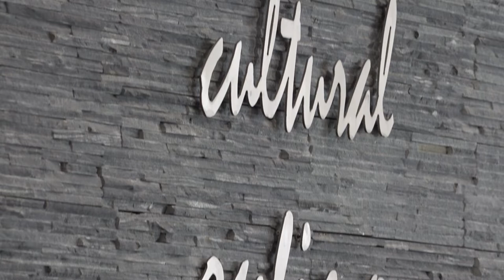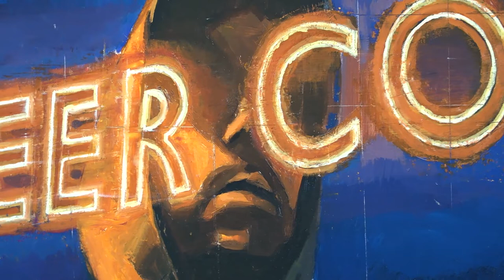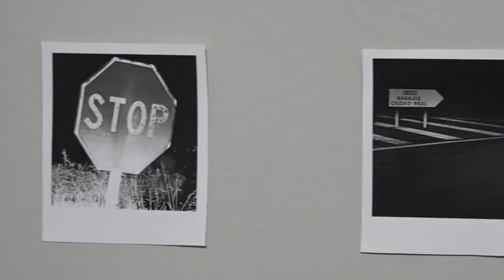Audio2 «El triunfo de los derrotados» del artista villanovense Diego Lozano Rollán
Audio2 Exposición de pintura «El triunfo de los derrotados» del artista villanovense Diego Lozano Rollán

Del 1 al 23 de abril

Espacio Cultural Rufino Mendoza

Visitas: Lunes a viernes de 10 a 14 horas y de 17 a 21 horas.

Sábados de 10 a 14 horas.